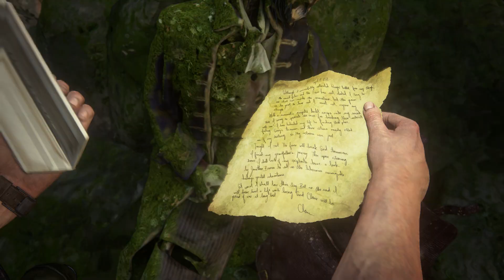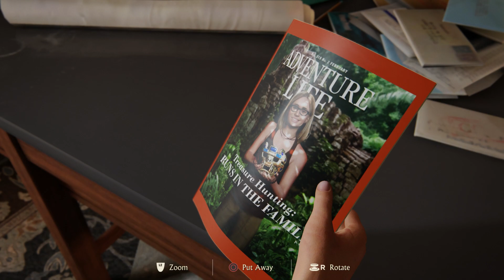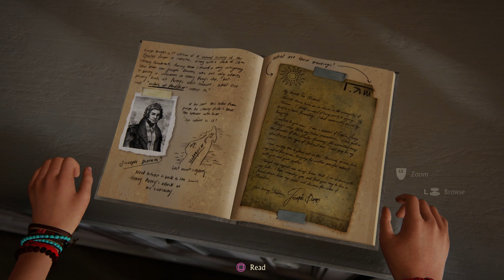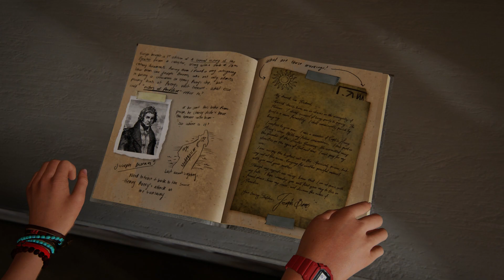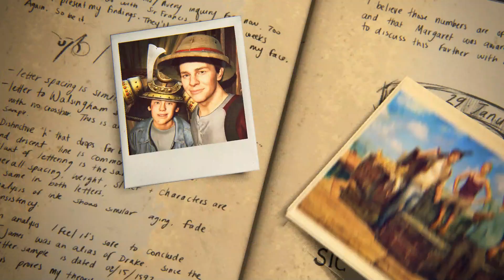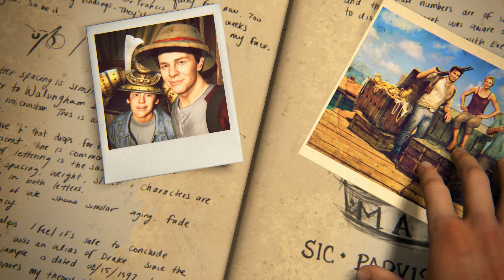Uncharted 4: A Thief's End Remastered - FULL GAME Walkthrough ENDING - (PS5)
RELIVE THIS GAMEPLAY ONLY IN UNCHARTED 4!!